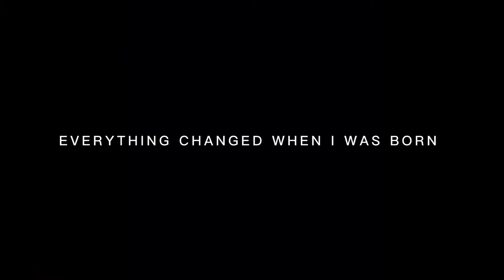𝐇𝐢𝐬 𝐌𝐚𝐣𝐞𝐬𝐭𝐲 [ 𝐘𝐞𝐨𝐧𝐛𝐢𝐧]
When a young prince was cursed, and turned into a monster that craved the taste of human flesh and blood,l. Choi Soobin, a young King with a dark secret welcomes him with open arms.

I DO NOT OWN THE DO NOT THIS SOUND.